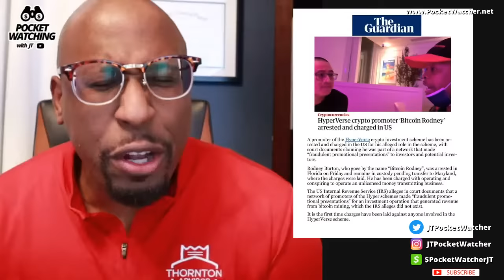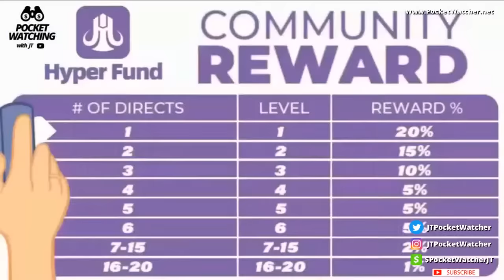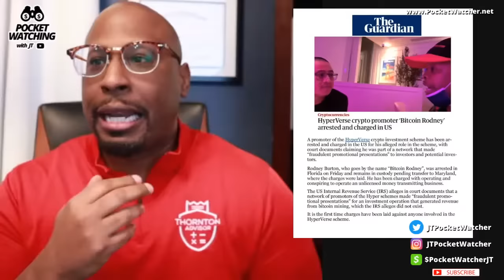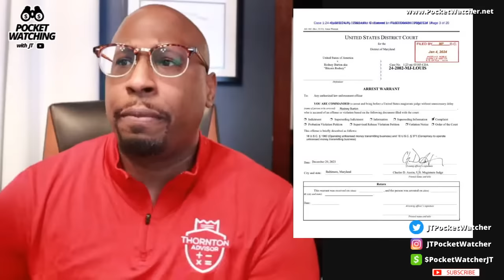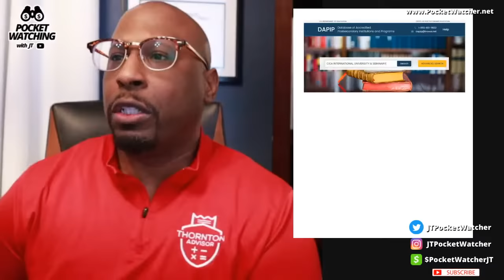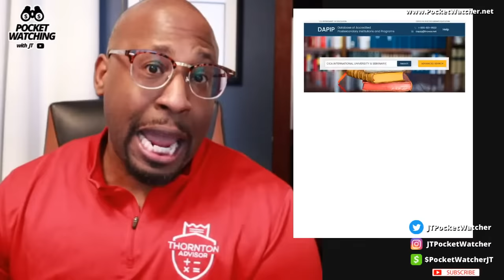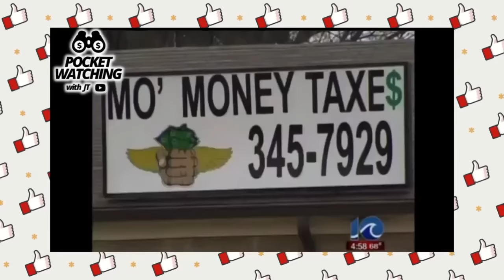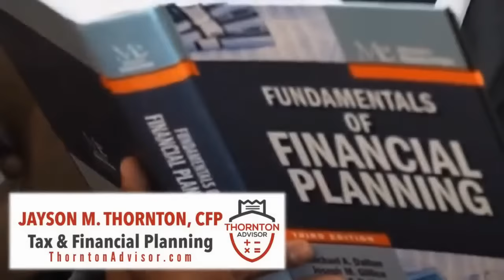Bitcoin Rodney Arrested for $7 Million Crypto Scam - Promoted on the Breakfast Club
Financial Advisor Jayson Thornton, CFP -- REACTS -- Bitcoin Rodney Pushed Crypto with the Breakfast Club (DJ Envy, Charlamagne tha God, Angela Yee). Now He’s Under Arrest.

The dream of making a quick and easy fortune in cryptocurrency took yet another hit on Friday with the arrest of Rodney Burton, a.k.a. “Bitcoin Rodney,” a relentless promoter who sold himself as a high-tech financial guru and was often seen out with celebrity pals including Jamie Foxx, Rick Ross, Marlon Wayans, and Tiffany Haddish.

Burton, whose 2021 “Reinvent Yourself With Crypto” event in Miami also included appearances by singer Akon, FUBU founder and Shark Tank regular Daymond John, and convicted fraudster Jordan Belfort (whose memoir The Wolf of Wall Street inspired the Martin Scorsese film), was taken into custody in Florida and is awaiting transfer to Maryland, where he’s being charged. The criminal complaint that was filed rests on an affidavit by a special agent of the IRS who found probable cause to believe that one of the crypto operations that Burton was involved in was an “unlicensed money transmitting business.” Burton is accused, in short, of illegal transfer of currency — but the broader accusations in the legal filing paint a picture of a pyramid scheme operated by several people, including Burton.

Hyperverse, Hyperfund, hypertech,

Are you looking for ways to improve your financial life? If so, this is the channel for you! On this channel we'll teach you how to live a successful life by learning how to save, payoff debt and invest. We'll start by explaining the basics of money management and financial planning, and then move on to more advanced topics like investing and retirement planning.

FREE Consultation!